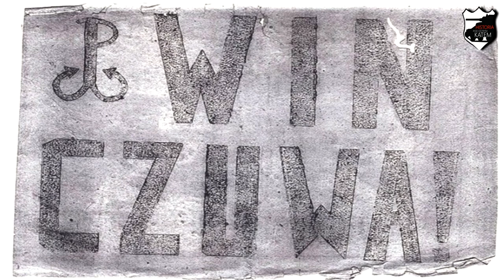Opór społeczny wobec komunizmu - Lekcje historii pod ostrym kątem - Klasa 8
Rozdział IV. Polska po II wojnie światowej. Opór społeczny wobec komunizmu. Wczoraj i dziś, wyd. Nowa Era